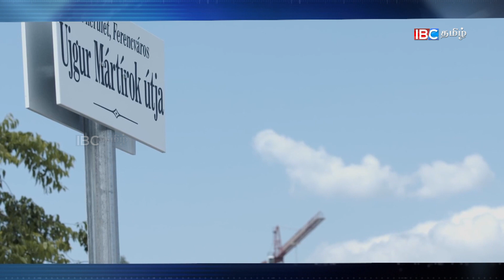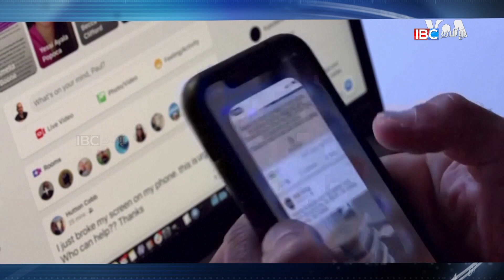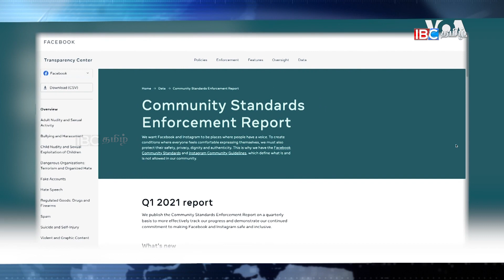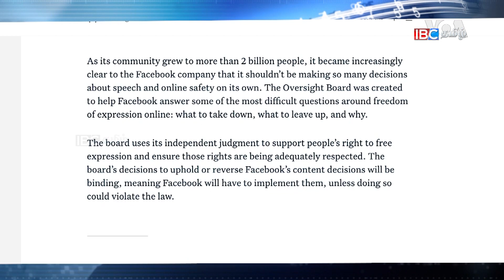உலக சீனா மீது வைக்கப்படும் குற்றசாட்டு - அடியோடு மறுக்கும் சீனத்தரப்பு | உலக நிகழ்வுகள்